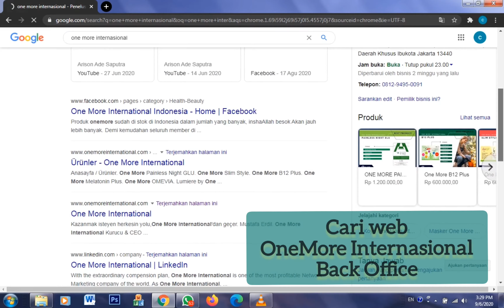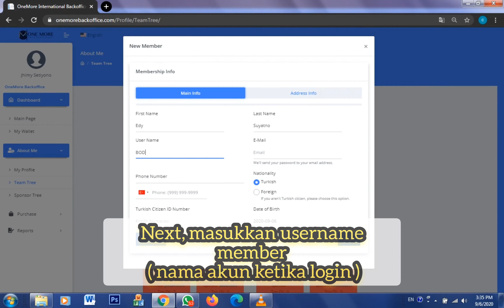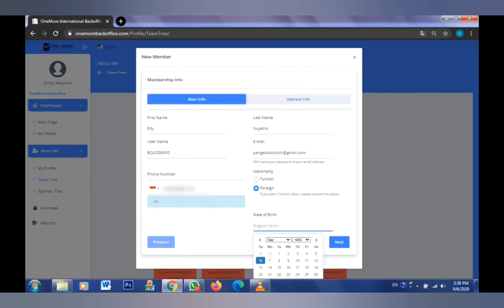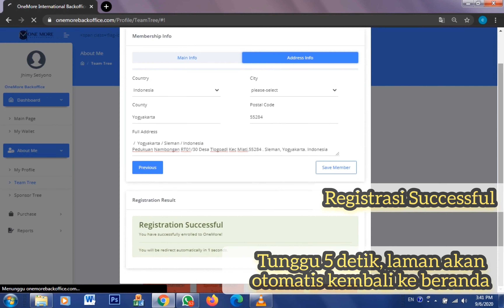Tutorial Cara Mendaftarkan Member Baru OneMore Internasional di PC / Laptop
KINI HADIR PRODUK HERBAL FENOMENAL ASAL TURKY” PRODUK UNGGULAN DENGAN SISTEM TRANSDERMAL YANG HANYA DI TEMPEL SAJA PADA KULIT

Pada Video di atas adalah contoh Mendaftarkan Member baru,
Usahakan Member yang sudah didaftar.. diaktifkan, agar menjadi hijau
( bukan merah )
"yang di video karna baru mendaftar member, belum diaktifkan"

Ini contoh pendaftaran member di PC, semoga bermanfaat dan bisa membantu anggota yang ingin mendaftarkan/mensponsori member Baru

Silahkan Hubungi nomor wa kami, jika ada pertanyaan atau ingin menyampaikan keluhan, kami siap membantu 1x24jam

Silahkan follow akun media kami🙏🏻😊 untuk mengetahui berbagai macam info lainnya
Dan mendukung agar menjangkau lebih luas